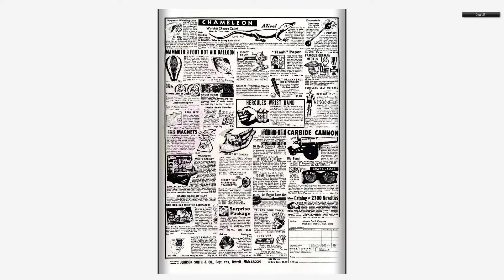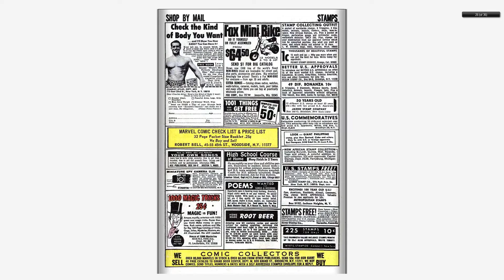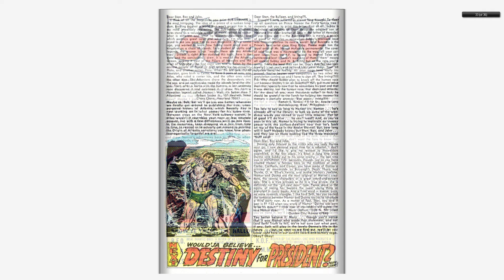Comics - Sub-Mariner v1 006 (196810) - By Back To The 80s 2